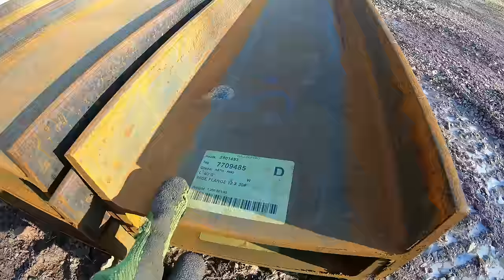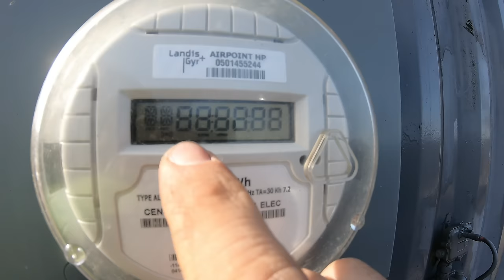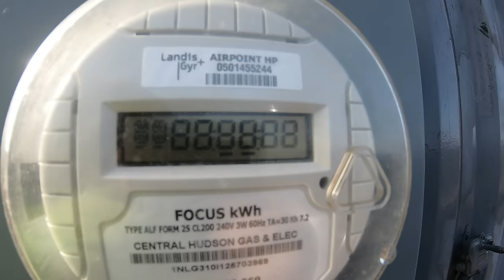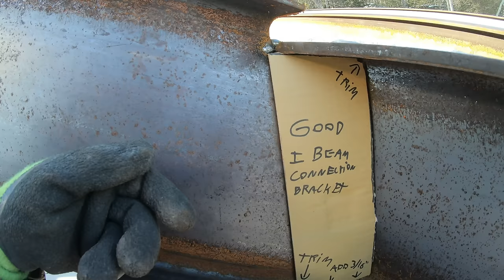Container castle roof rafters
Installing metal roof rafters on the container castle.